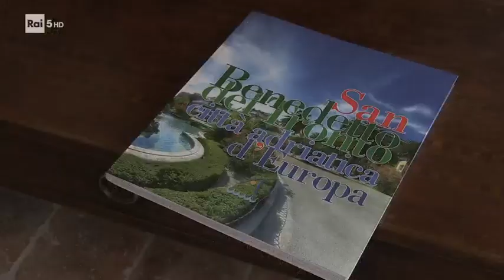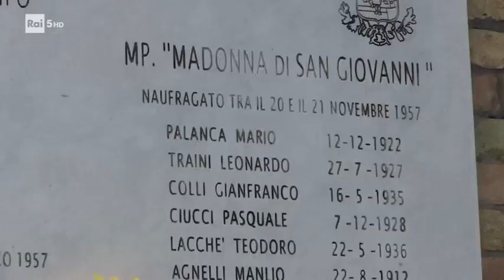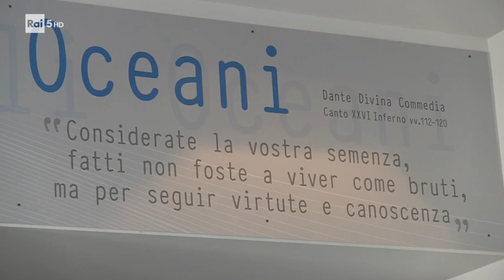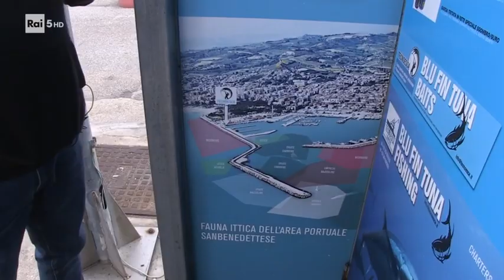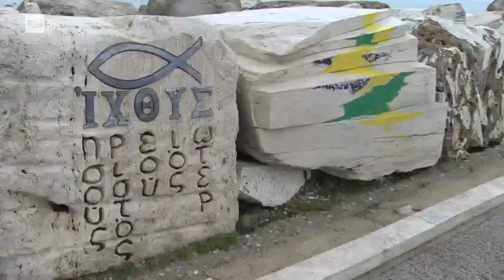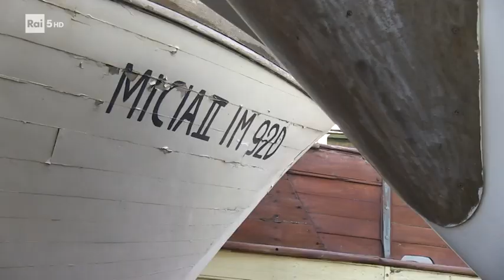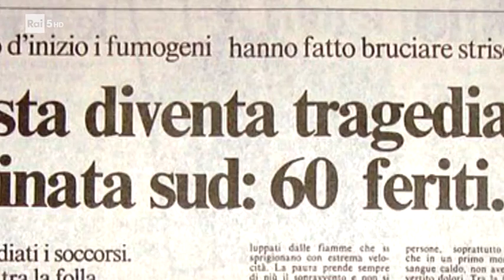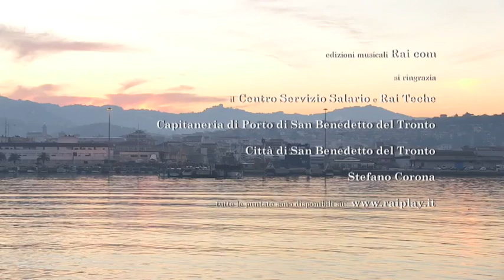Il porto di San Benedetto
Dall'alto, i possenti moli del porto di San Benedetto sembrano due gigantesche braccia pronte ad accogliere. Tutti gli abitanti manifestano un amore viscerale nei confronti del mare. Per questo, nonostante la crisi, qui nascono iniziative che potrebbero rappresentare il futuro della pesca industriale italiana.